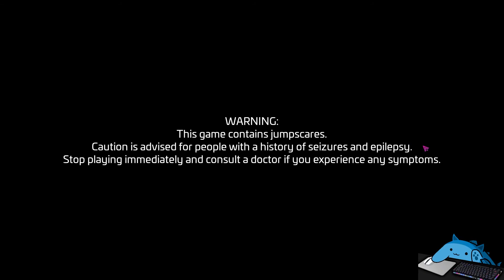NEW GLITCH FOUND! GO THROUGH LOCKED DOORS WITH FREDDY | Five Nights At Freddy's Security Breach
WARNING: I advise you not to perform this glitch ever, especially during a normal first playthrough of the game. I just think that you should first enjoy the entire experience as it was intended before experimenting with random glitches! Anyway, if you have any questions about the glitch, the game or ME, leave them down in the comments below, or even if you just enjoyed the video, let me know!